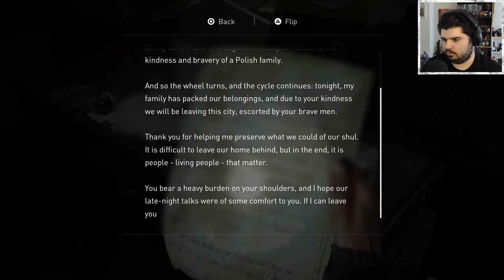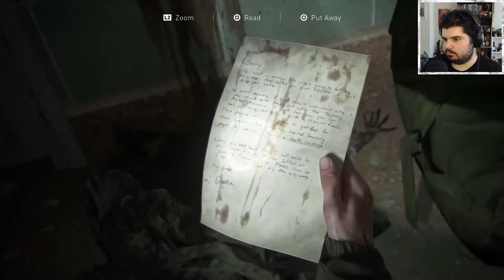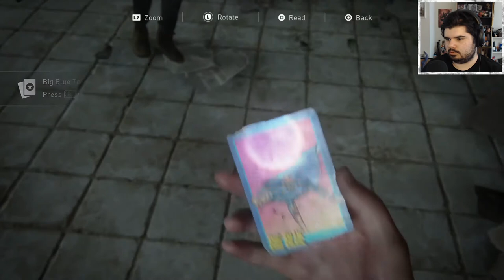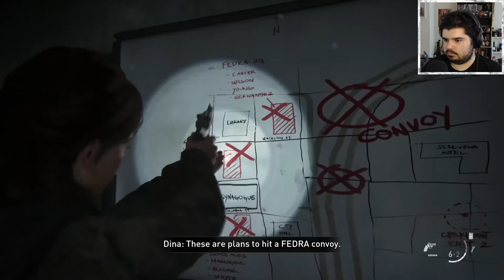I'M TRYING TO TALK ABOUT BEANS - The Last of Us 2 #5